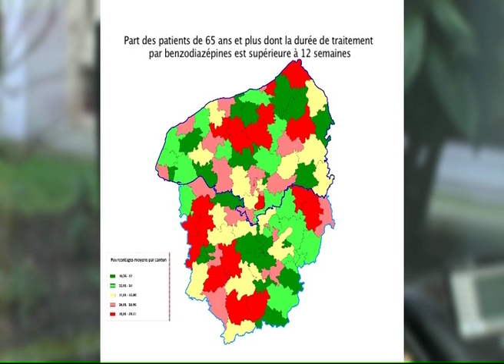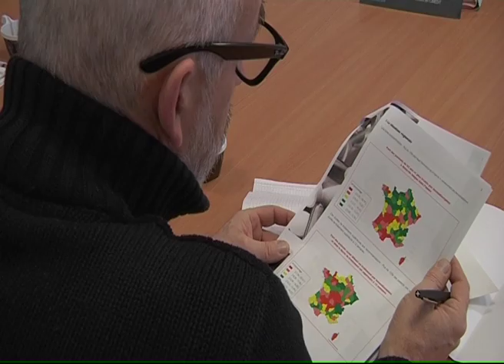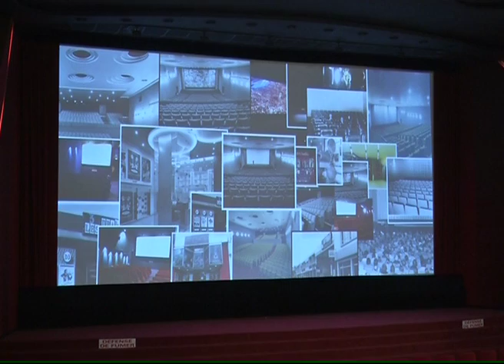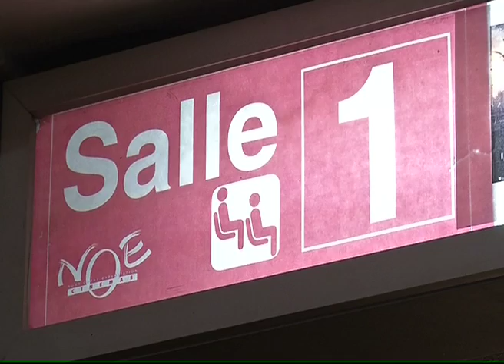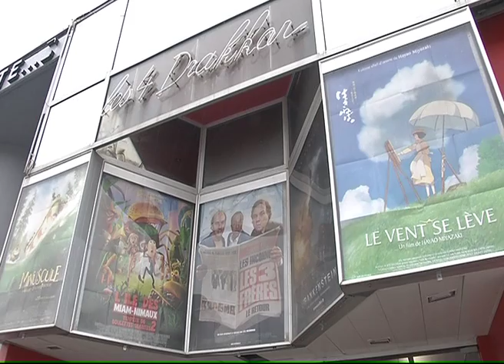140130 La quotidienne P2